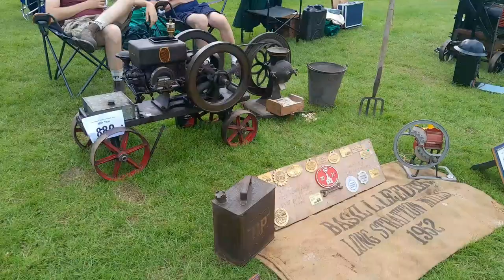Stationary engines at Lincolnshire Steam Rally 2023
A look at the Lincolnshire Steam Rally 2023 stationary engine line up.
Great weather and a good selection of exhibits even if down a little on previous years, We might just have to make the effort and exhibit there ourselves next year :) .